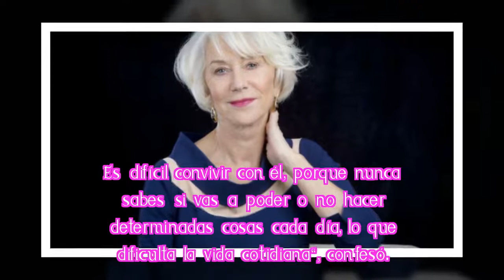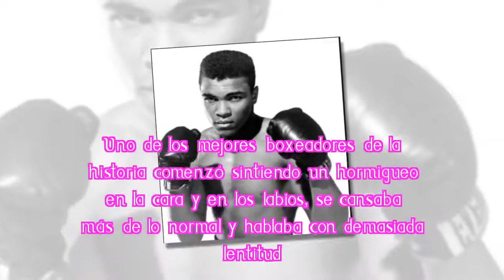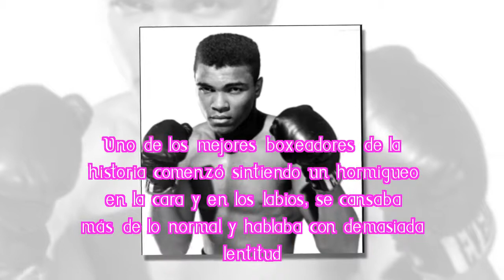Famosos que han tenido que enfrentarse al Parkinson - Vía MisionesCuatro.com